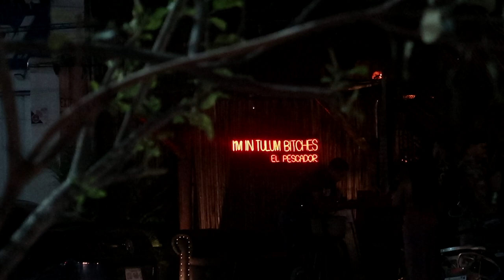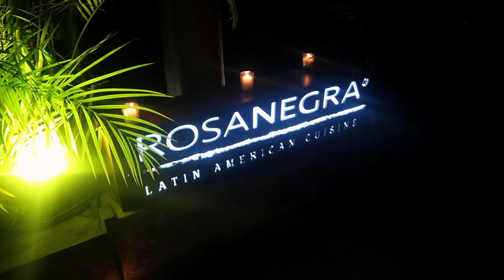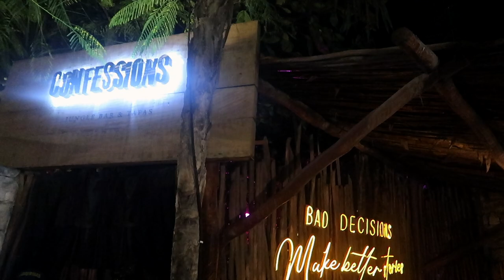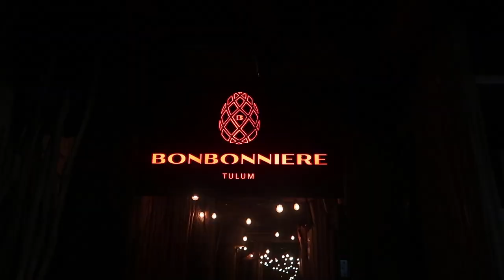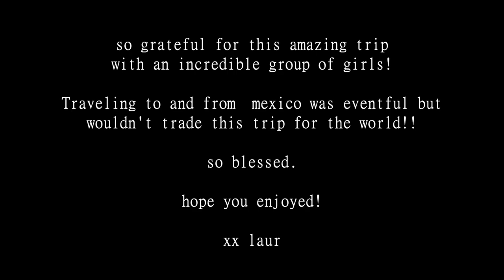TULUM MEXICO VLOG: bachelorette trip in tulum!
boat rental company (highly recommended! Aldo and the team are incredible!)

ITEMS MENTIONED:
Airport outfit:
Tank top
Set active shorts
Ankle socks
Veja sneakers
Alo yoga tote bag
Brown swim suit
White pullover is old from target (similar linked) I own multiple colors
Similar target button up
Disco white fox boutique dress
Skims bodysuit
Zebra Print bathing suit(sold out in this color)
Jean shorts
Jean shorts (slightly different distressing) in stock on revolve(best fitting jean shorts ever)
Green two piece set(other colors available)
Grey pj set:

Adina Eden (or code Laurencolvin for $$ off)